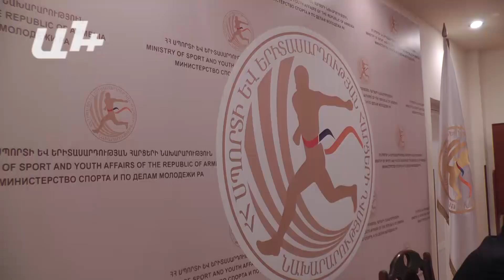Սպորտի նախարարի ասուլիսը